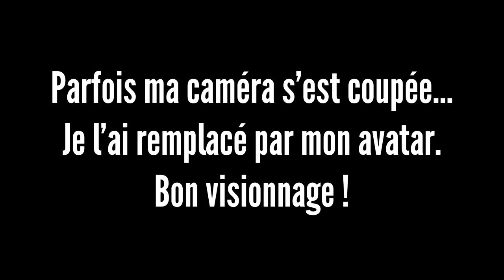🛋️ Le mentor Thomas alias Cocadmin - En Aparté #5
Tu connais sûrement la chaîne YouTube de Cocadmin ? Aujourd’hui je te propose de découvrir son rapport avec le mentorat.

00:00 Intro
01:18 Qui est Thomas en quelques mots
02:25 Sa définition du DevOps
04:57 Sa rencontre avec le DevOps
11:10 Ce que le DevOps à changé dans sa vie
12:42 Ses motivations pour créer une chaîne Youtube
16:55 Son rapport avec le mentorat
21:03 Comment il s'organise pour sortir régulièrement du contenu
23:52 Combien de temps ça lui prend de créer une formation
28:52 Comment fixe-t-il le prix de ses formations
37:00 Qu' est-ce qu'il regarde sur YouTube
48:47  Son conseil de lecture
55:32 Outro

🔗 🎙 En Solo #11 - Qu'est-ce qu'un Ingénieur DevOps, un SysOps ou AdminSys ?
🔗 Livre LA GUERRE DE L'ART de STEVEN PRESSFIELD

Crédits

Le podcasteur :
- Christophe Chaudier : consultant indépendant au sein du collectif Lydra. Animateur du podcast de la communauté des Compagnons du DevOps. LinkedIn

L'intro et la fin sont de :
- Baptiste Gaillet : FullStack développeur avec une tendance DevOps au Centre Scientifique et Technique du Bâtiment. Après des études dans le son et différents métiers, il a effectué une reconversion professionnelle en 2015 pour devenir développeur (Formation diplômante dans le cadre d’un CIF). LinkedIn